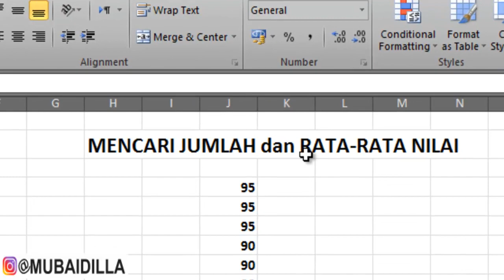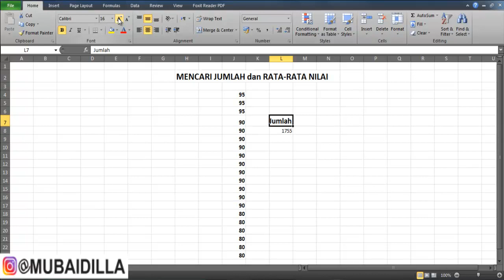Mencari Jumlah dan/ Rata-rata dengan MS Excel SUPER CEPAT!!!